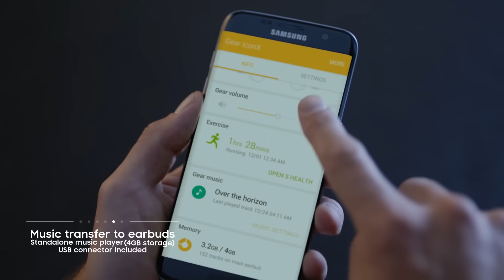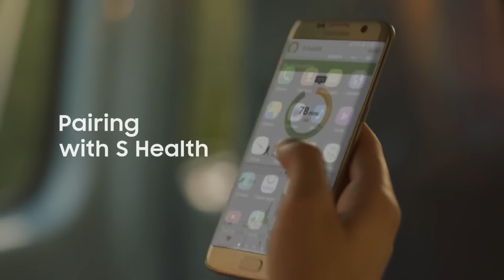Samsung Gear IconX